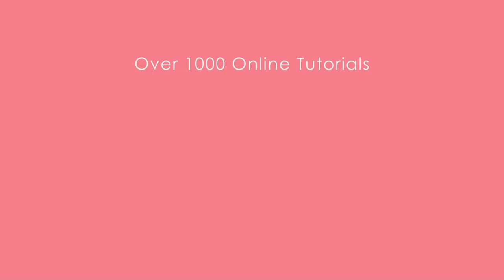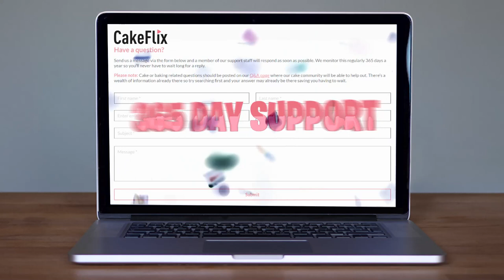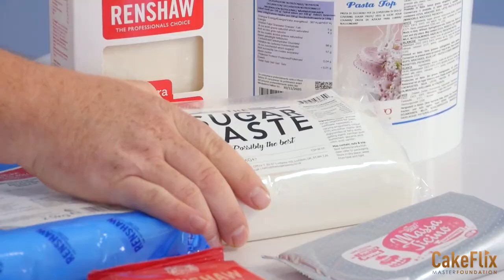S1:E5 - Modelling Mischief | Kelly McWilliam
Join Kelly McWilliam in creating this cute wee baby dragon. It's incredibly detailed and there's loads to learn!

to watch ALL of your favorite shows on all major streaming platforms along with downloadable tools & Ingredients. CakeFlix.tv also has 50 (and counting) of our best feature length CakeFlix tutorials from cupcakes to wedding cakes!